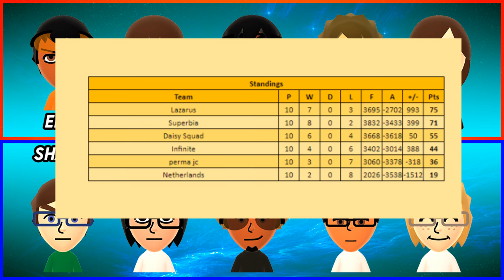GSC Season 4 - Division 1 Semi Finals - Daisy Squad vs. Superbia - Match 1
The FIRST Match of the Division 1 Semi Finals between Daisy Squad and Superbia!

The regular season was intense and fortunately for us we were able to secure a spot in the playoffs for Grand Star Cup Season 4. Hope you guys enjoy this war! Table can be found at the end of the video.